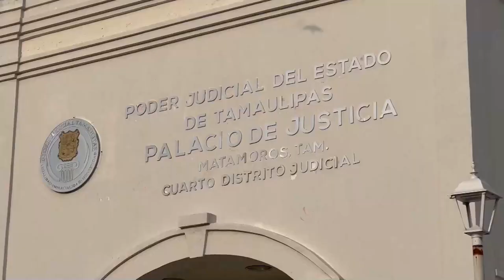Detienen a cinco hombre más por secuestro y asesinato de estadounidenses en México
Otros cinco hombres fueron detenidos por el secuestro de cuatro estadounidenses y el asesinato de dos de ellos en la ciudad fronteriza de Matamoros, informó este viernes la Fiscalía General de Justicia de Tamaulipas, con lo que suman ya seis arrestos.